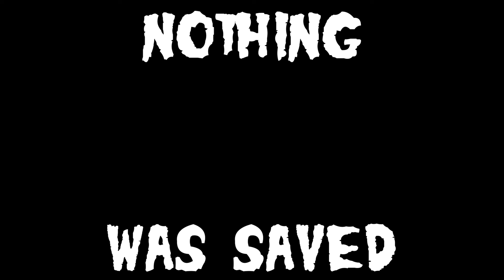Does A.I. have Emotion? - Midjourney Emoji Edition - Part 3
Will this help A.I. get emotional?

Welcome back!